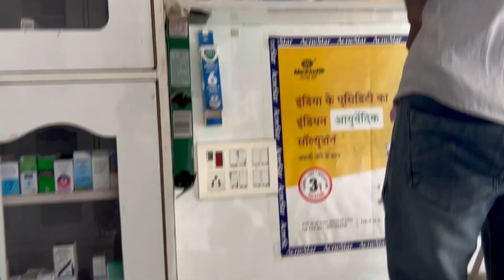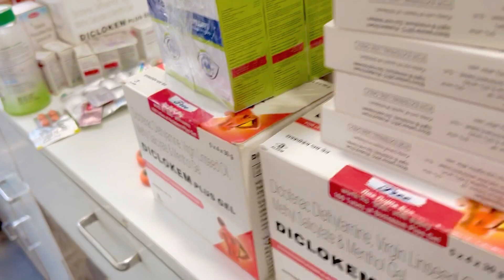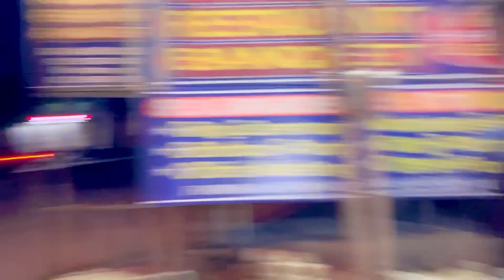शिवभक्तों से मिलकर बहुत अच्छा लगा